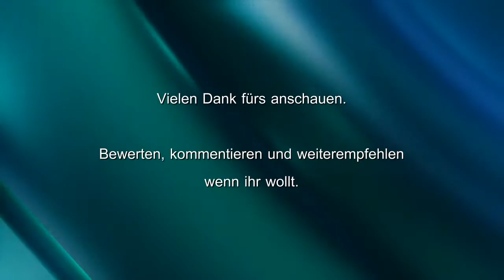Deutsch-Japanisches Sommerfest Natsumatsuri 2014 (4/5) Kendo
Aufnahmen vom Kendo des TuS Celle von 1992 e.V. auf dem Deutsch-Japanisches Sommerfest Natsumatsuri im Stadtpark Hanover am 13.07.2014.

● Bewerten, kommentieren und weiterempfehlen wenn ihr wollt.
Wenn euch dieses Video gefallen hat, schaut euch auch noch andere Videos an.

Kamera & Videomix: Snowflake86
Videokamera: Fujifilm Finepix JV100 Digitalkamera
Stativ: Cullmann PRIMAX 180
Sofware: MAGIX Video deluxe 17